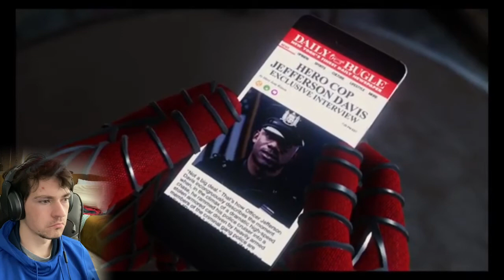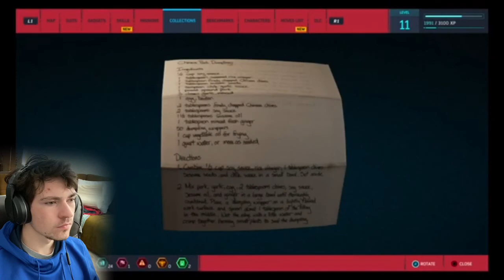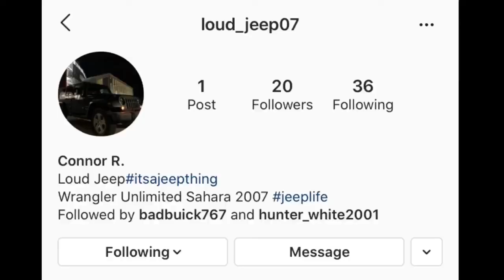SPIDER-MAN PS4- Part 4/ It Came In Like A Wrecking Ball